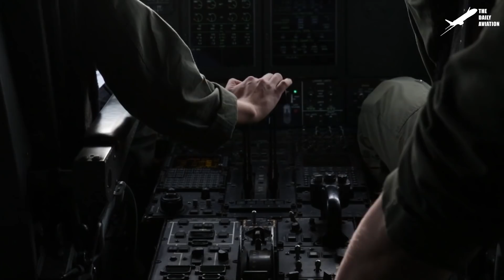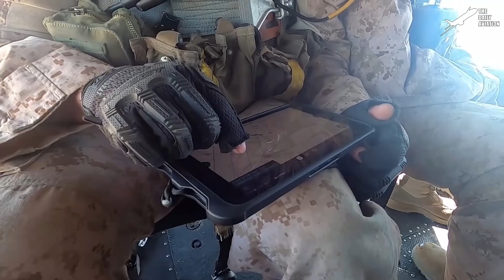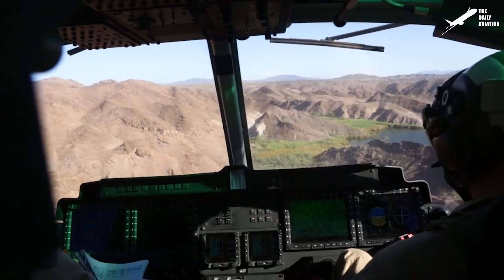US $70 Million V-22s Refuel from Gigantic Tanker Plane in the Sky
Welcome back to the Daily Aviation for a feature on the KC-130 that can refuel two aircraft at once while being capable of paratrooper missions and more.

Footage Credit: U.S. Marine Corps / U.S. Air Force   ,Derivative Work by The Daily Aviation

Thumbnail Credit:  U.S. Marine Corps   , Derivative Work by The Daily Aviation